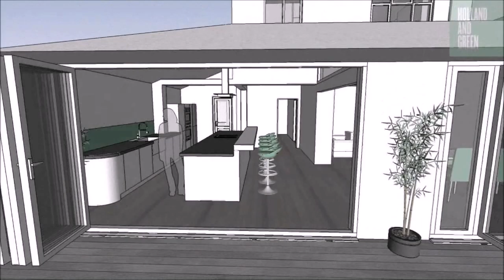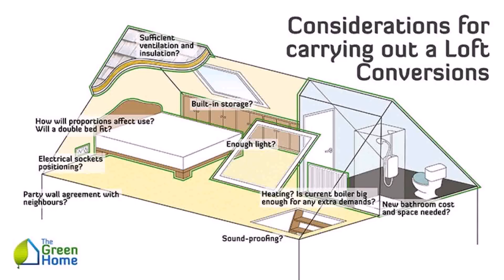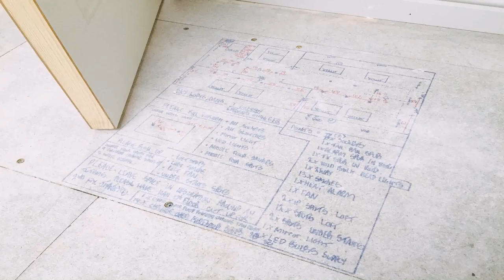Buy Car NY 5% DP